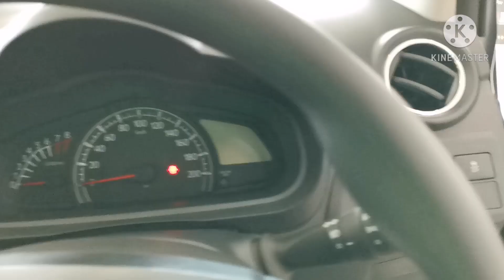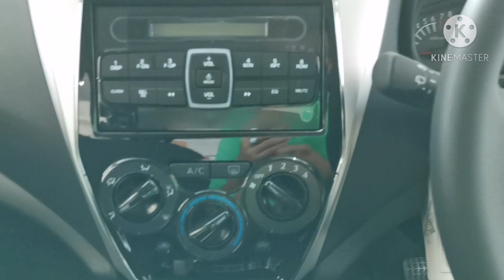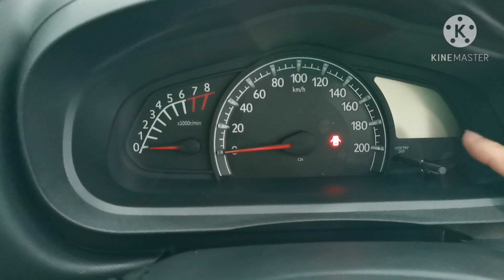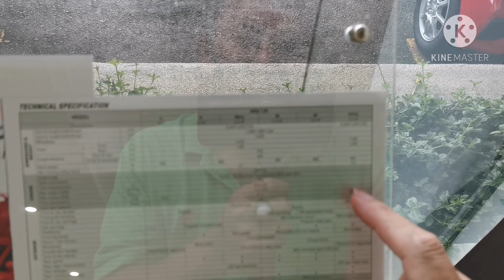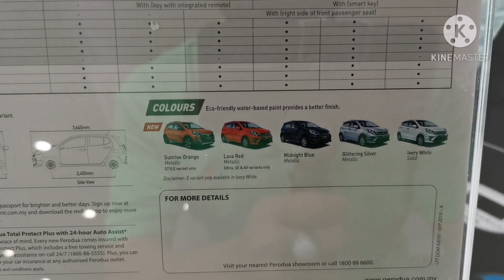Perodua Axia STYLE